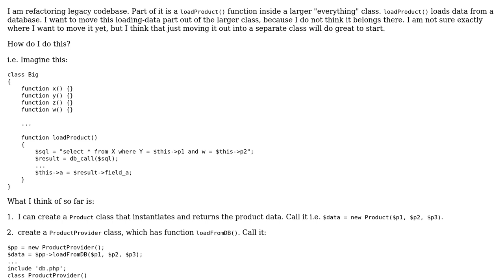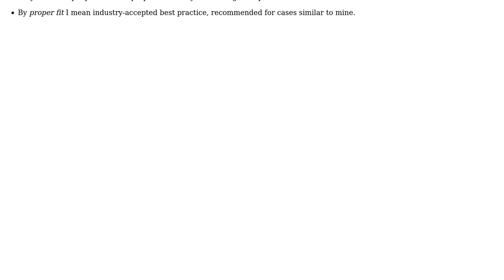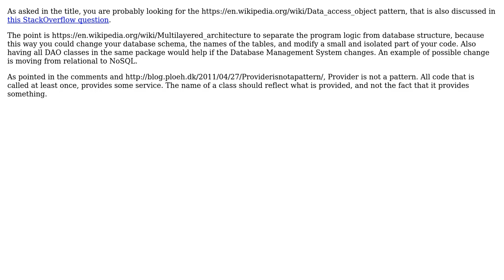Is there a Pattern or a Refactoring Method to pull data-loading out of existing Class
Software Engineering: Is there a Pattern or a Refactoring Method to pull data-loading out of existing Class

With thanks & praise to God, and with thanks to the many people who have made this project possible! | Content (except music & images) licensed under CC BY-SA | Music | Images & others | With thanks to user Vitaly Olegovitch user Dennis and the Stack Exchange Network Trademarks are property of their respective owners. You are responsible for your own actions.